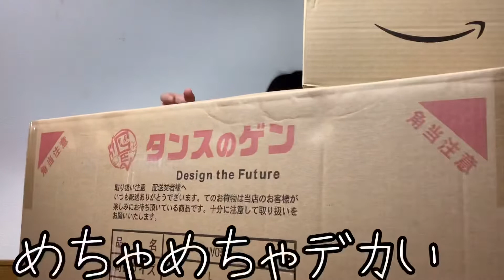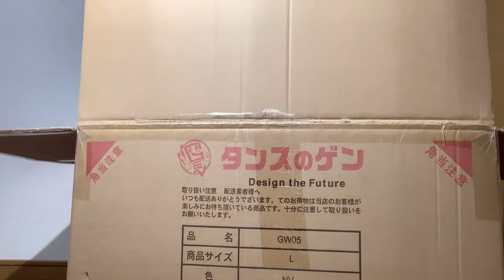ファンの方からいただきました【プレゼント】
\\本日も動画みてくださりありがとうございます//
🍎どうも、りん坊です🦍

主にTikTok・YouTubeで活動しております。

ファン 人をダメにするクッション すみっコぐらし 人形 プレゼント クッション 奈良県YouTuber メイク動画 整形メイク パジャマYouTube r#チャンネルりん坊#貯金箱開封#女勇者りん坊#りん坊#東麟#ひがしりん